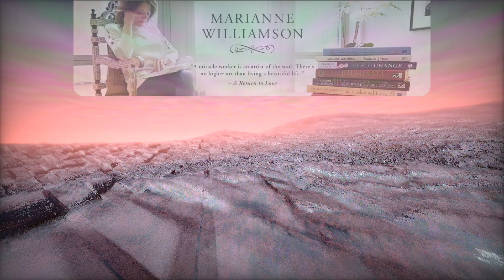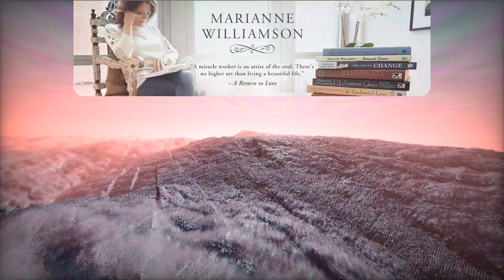That's what a miracle is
This video was made for entertainment and education purposes.

Effect author credits:
"Neptune Racing", author: Dave Hoskins

Photo by Nik Shuliahin on Unsplash